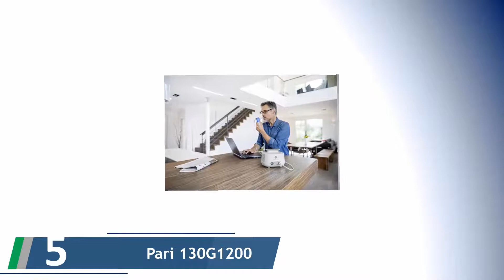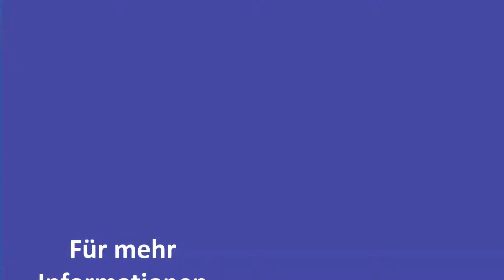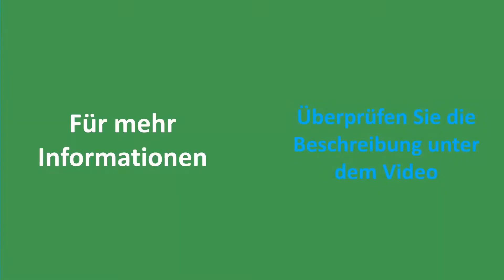✅ Inhalator Test - Die Inhalator Bewertungen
Hier ist die Liste von Die Besten Inhalator.

✅ 1. medisana IN 550 Inhalator

✅ 2. Beurer IH 58 Kids Inhalator

✅ 3. Beurer IH 60 Inhalator

✅ 4. HYLOGY Inhalationsgerät Ultraschall

✅ 5. Pari 130G1200 Boy Classic